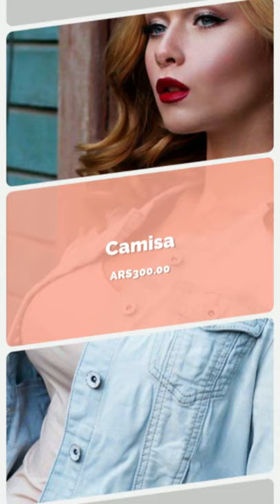Camisa 24/1/2020 15:22